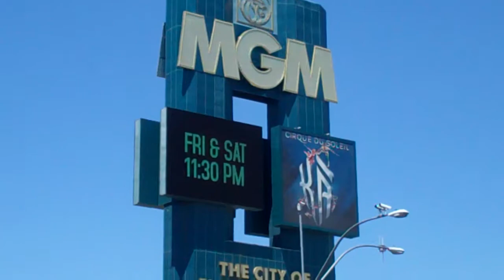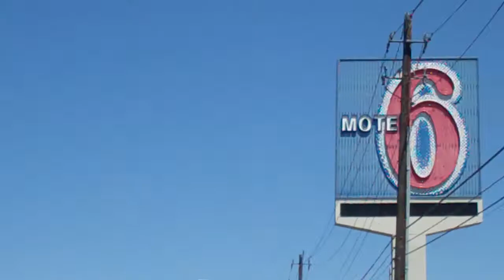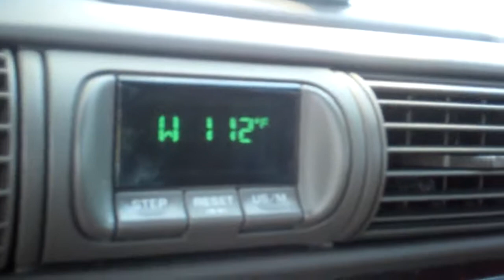Las Vegas 07 02 2011